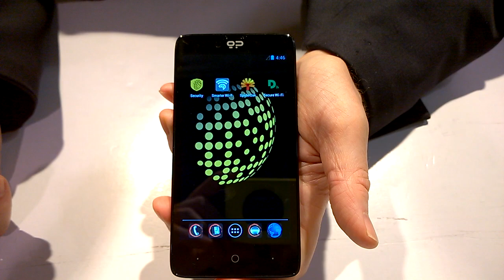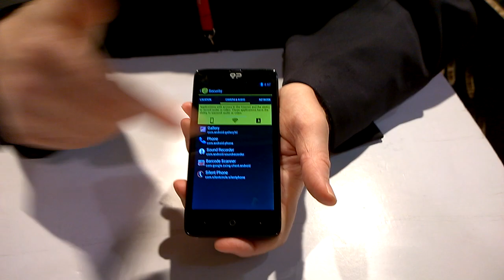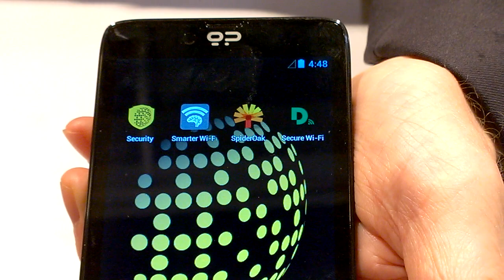MWC 14: Blackphone demo (english)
During the Mobile World Congress 2014, the features of the Blackphone were finally unveiled. Here you are a demo of the device, that promises high level security.

The main specs of the Blackphone are: 2 GHz quad-core processor, 4.7-inch HD IPS screen, LTE, HSPA+, 2GB DDR3 RAM, 16GB of storage, 8MP primary camera with flash and 1.3MP front camera, Bluetooth 4.0, 802.11n WiFi, GPS, and more.

Selling for US$629 (plus shipping and any local taxes or duties for the destination address),